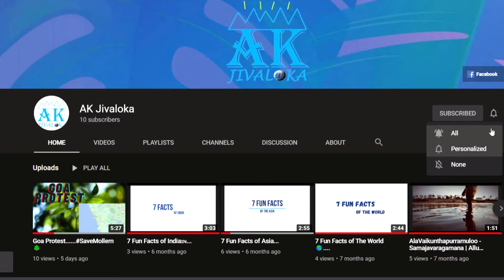AK Jivaloka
Hello Everyone
This video is about AK Jivaloka
what's the purpose to create this channel..